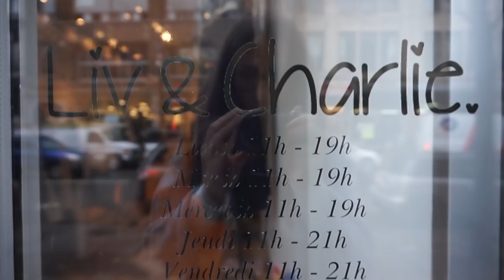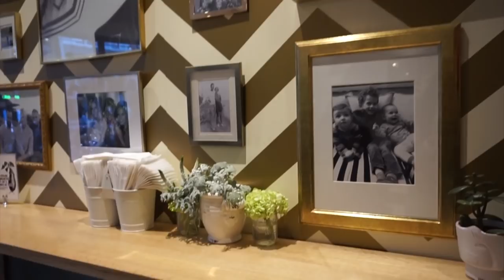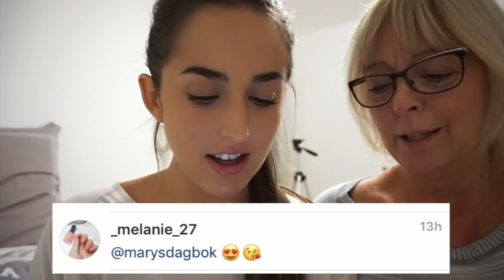ON MAGASINE & CONSEIL DE VIE DE MAMAN | VLOGMAS JOUR 1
Hello hello,

Encore de retour avec le Vlogmas cette année et je suis super excitée. J'espère que vous apprécierez comme moi mes vlogs plus courts avec de la petite musique d'ambiance.

Sinon encore bravo à la gagnante pour mon concours Instagram, n'oublie pas de m'écrire xxx